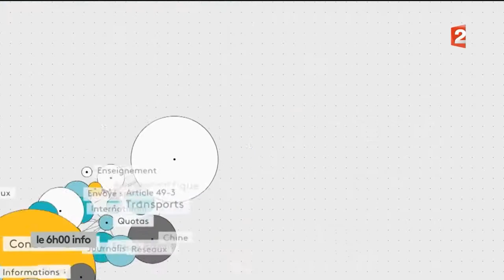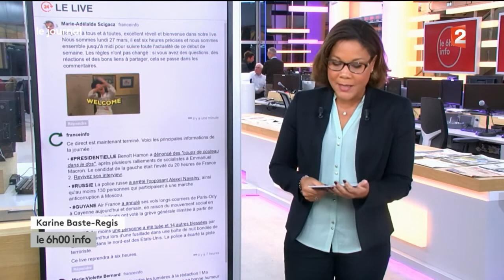Le 6h info - France 2 - 2703017 - Introduction